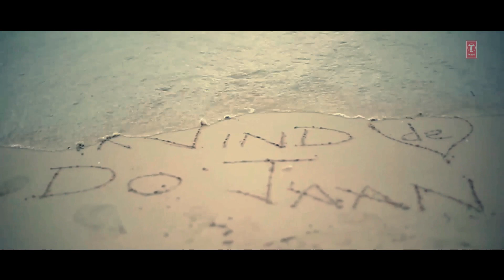Ik Jind Do Jaan Full Video Song | D'Elusive | T-Series Apnapunjab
Presenting Brand new song of 2016 Ik Jind Do Jaan by D'Elusive (India's First Boy Band).

Song: IK JIND DO JAAN
Singer: D’ELUSIVE
Lyrics: D’ELUSIVE
Music Label: T-Series
Connect with T-SERIES APNAPUNJAB
For Latest Punjabi video's and songs